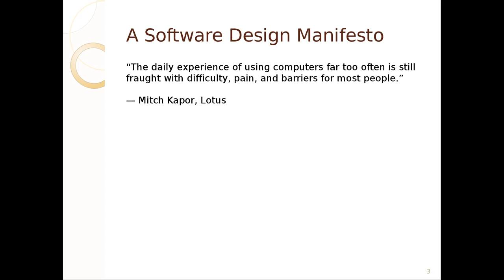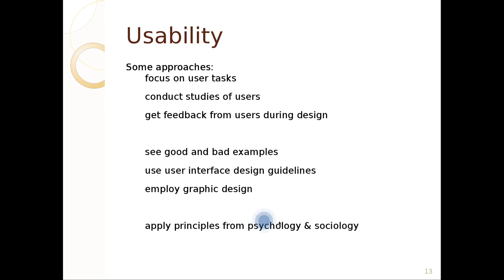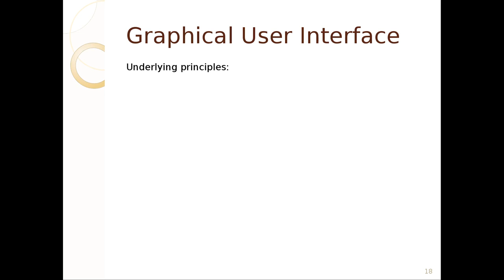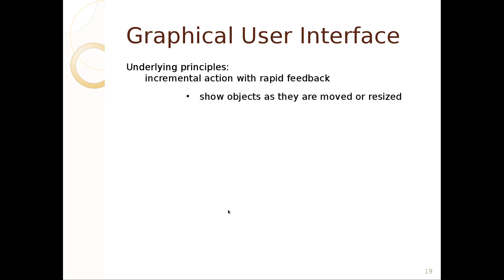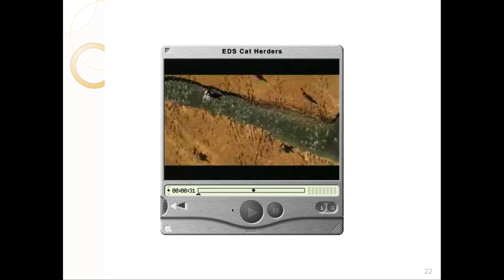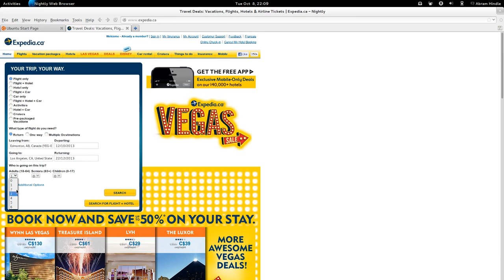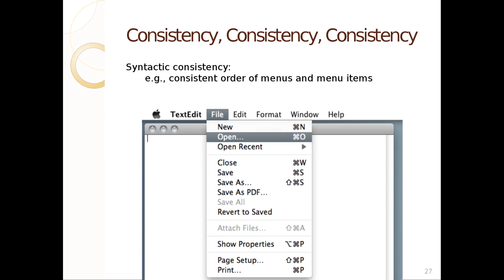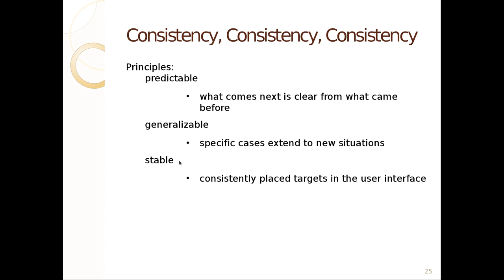CMPUT301 User Interfaces (Usability) Lecture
CMPUT301 F 2013 Lecture on User Interface Design and Usability